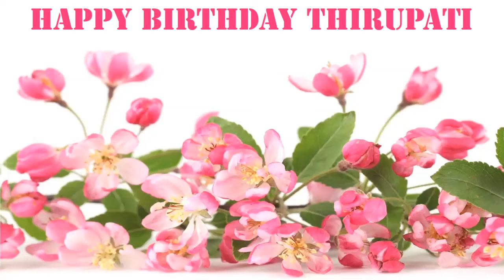Thirupati Flowers & Flores - Happy Birthday